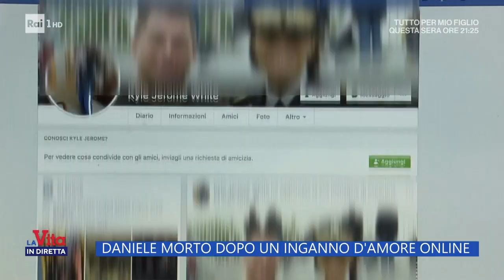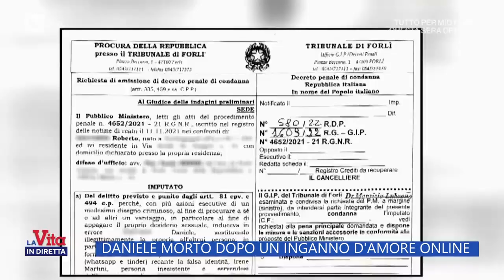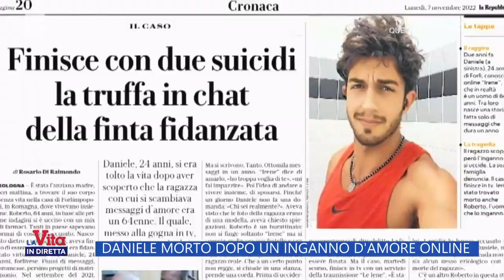Daniele morto dopo un inganno d'amore online - La vita in diretta 07/11/2022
- Daniele, 24 anni, suicida dopo un lungo "scherzo": si è tolto la vita l'uomo che lo ingannò in chat